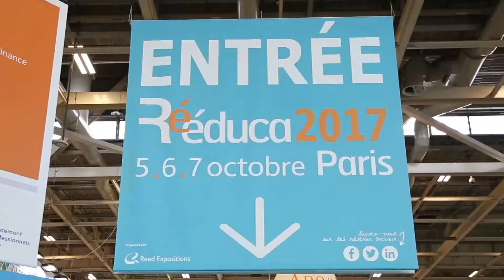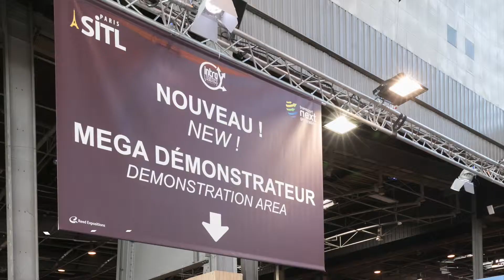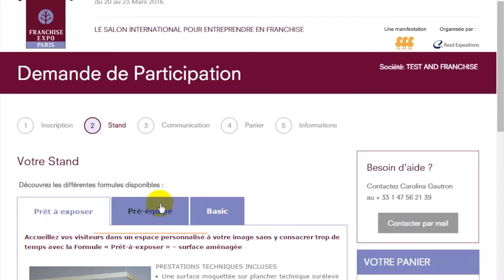REED EXPOSITIONS FRANCE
2017 - Les salons de Reed Expositions en images